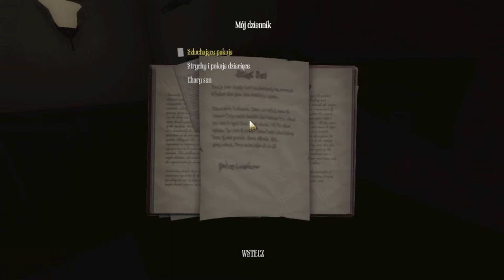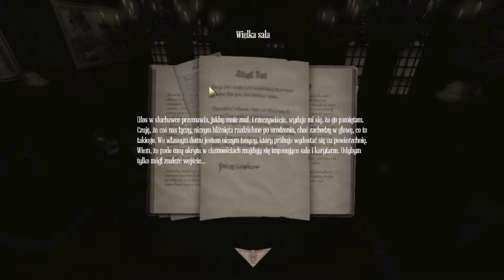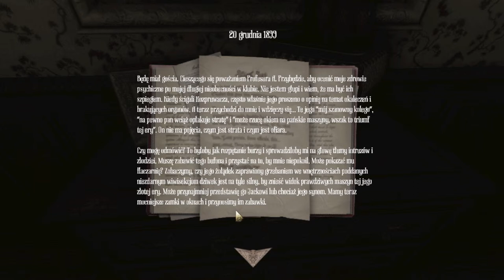Zagrajmy w Amnesia A Machine For Pigs odc.2 Zobaczenie dzieci i przestraszyłem się ich troszkę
Witajcie w kolejnym odcinku z Amnesii i dziś będzie króciutki odcinek z tej gry,ale jutro będzie troszkę dłuższy odcinek.Dziś zobaczymy chodzące dzieci i ukryte drzwi w ścianie i oczywiście chodzące dzieci.